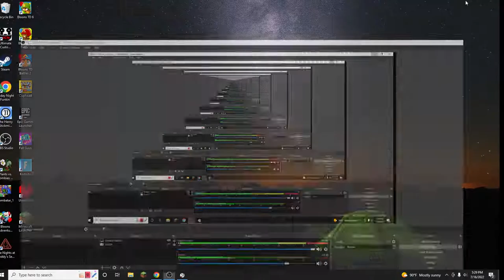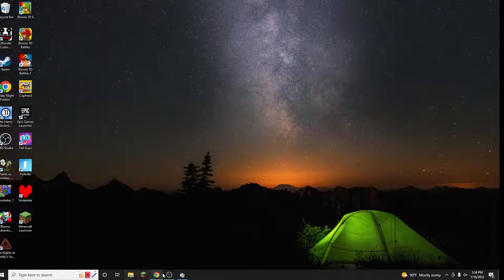henry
hawk is here